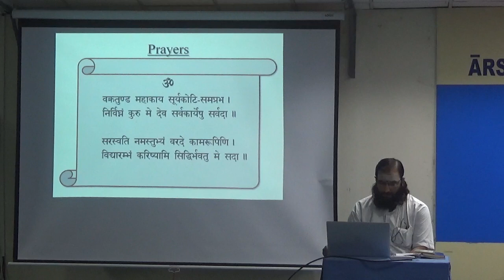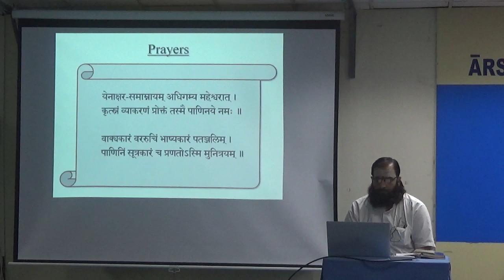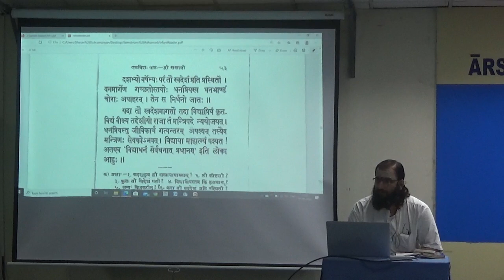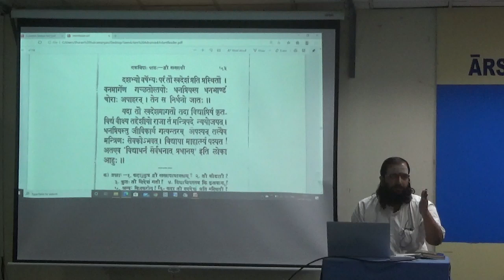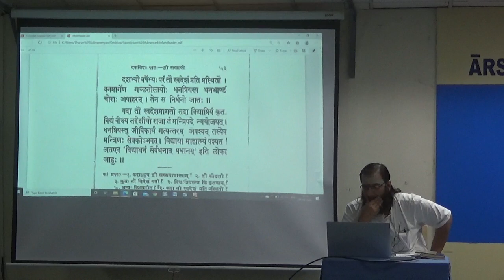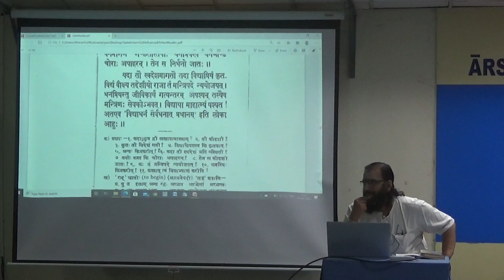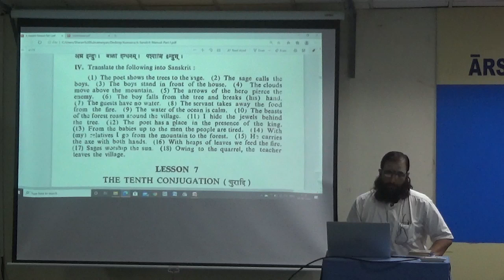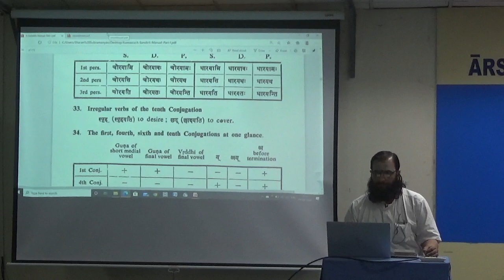Class 134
Samskrtam class at AVG Anaikatti ( Jan 2020 ~ Dec 2021)